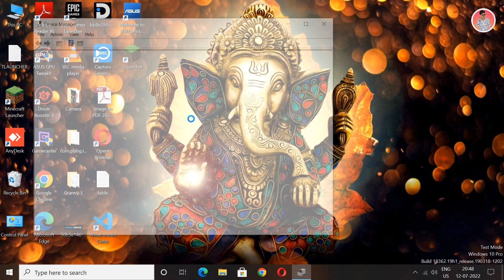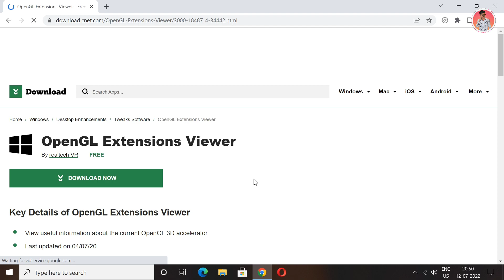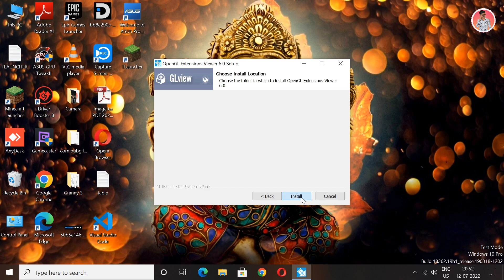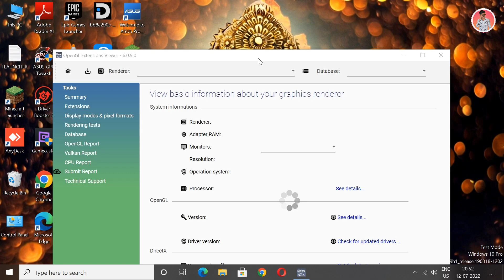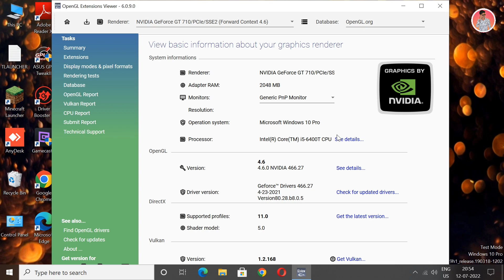Why is GLFW error 65442 not getting resolved?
Why is GLFW error 65442 WGL; not getting resolved?
opengl problem not fix?